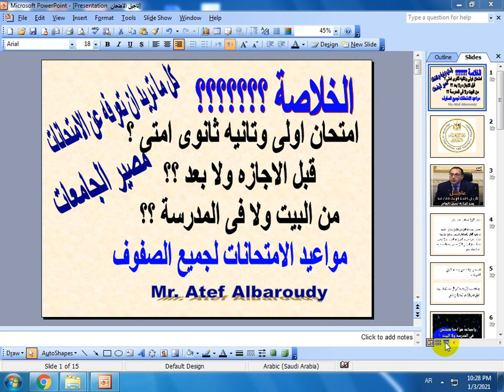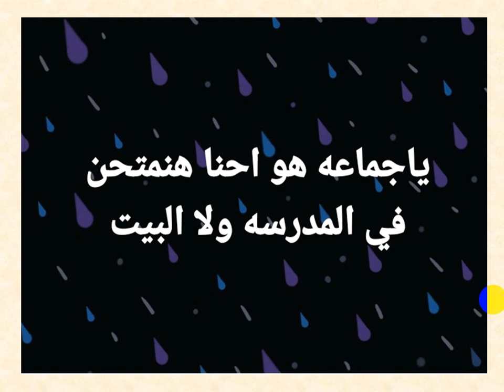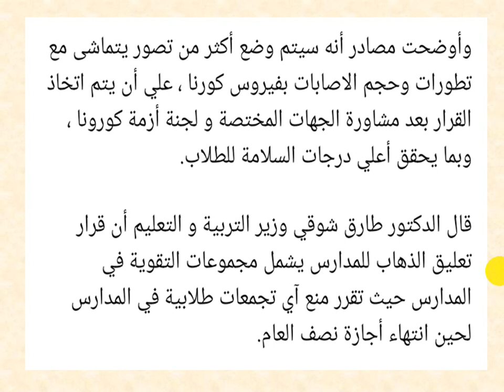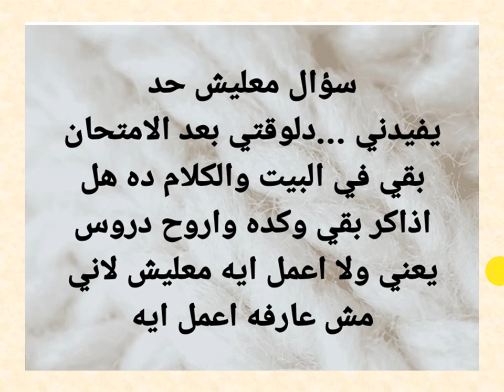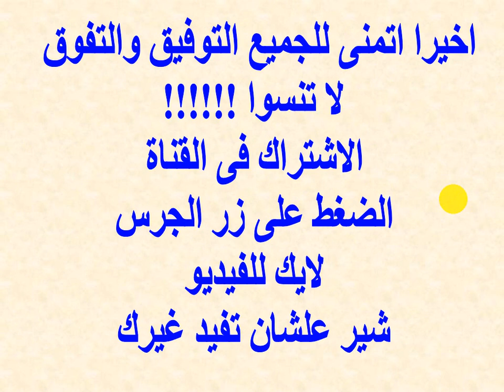هاااام وعاجل - التفاصيل الكاملة لقرار مجلس الوزراء عن تاجيل الامتحانات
مواعيد جميع الامتحانات
اولى ثانوى من البيت ولا فى المدرسة
امتحان تانية ثانوى من البيت ولا فى المدرسه
اخبار امتحانات الجامعات
كل ما تريد معرفته عن مواعيد امتحانات الترم الاول
امتحانات الفصل الدراسى الاول